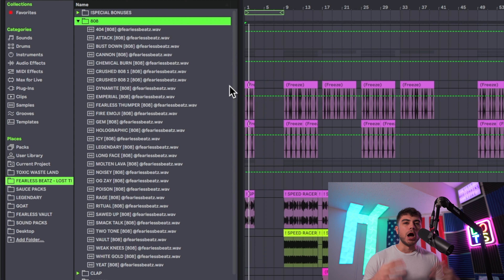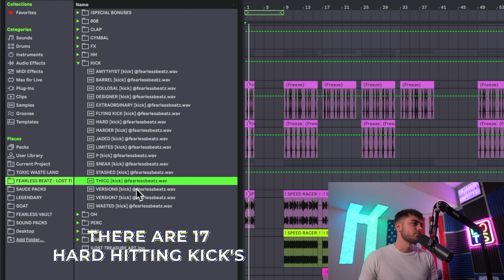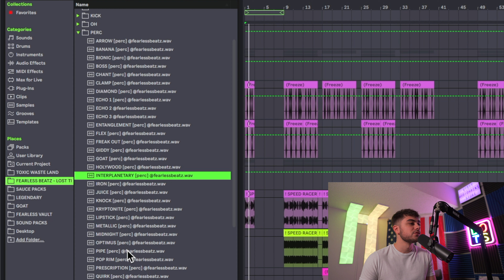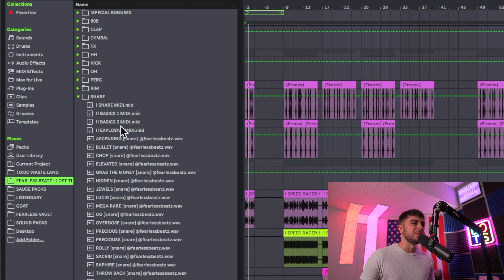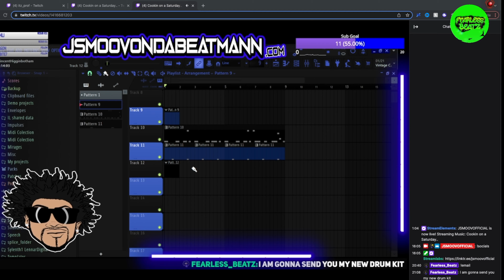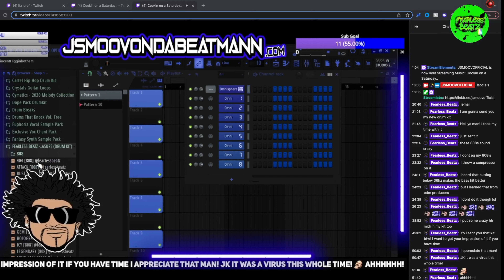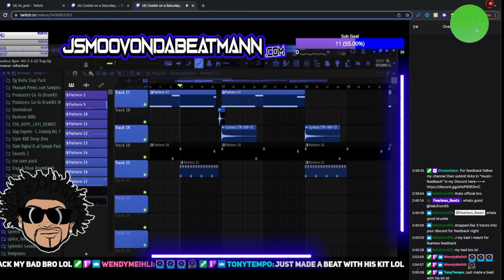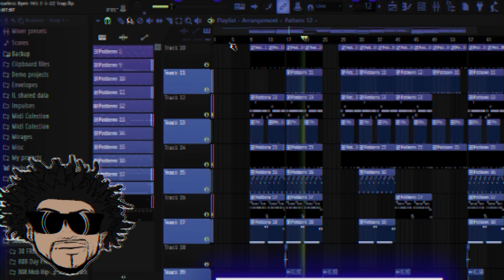3 REASONS TO DELETE YOUR DRUM KITS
These are the 3 reasons why you should delete all of your drum kits!

Check us out over here too!

FREE Packs!

EQUIPMENT:
Beyerdynamic DT 770 Pro
Beyerdynamic DT 990 Pro
Novation Launchkey Mini
AT4040 Cardiod Condenser Mic
Aokeo Pop Filter
IsoAcoustics Isolation Speaker Stands
KRK Rokit 5 Speakers
Focusrite Scarlett Solo Interface
Magic Keyboard
Logitech Ball Mouse
Logitech Brio Webcam
Havit Laptop Cooler Stand
Atolla USB 3.0 Hub
Viltrox LED Video Light
Video Light Stand
Video Light Power Adapter
SanDisk SSD 500gb
Seagate HD 2tb

If you use one of my links above, I may make a small percentage from the sale. Every penny helps keep this channel afloat so thank you very much for using these links!

Yours Truly - Fearless Beatz